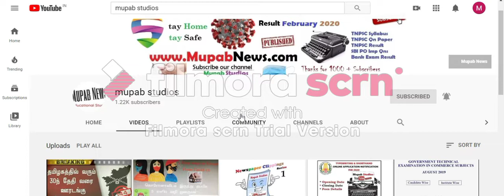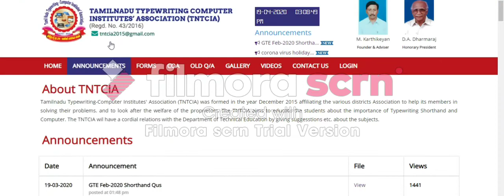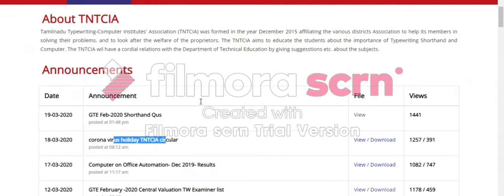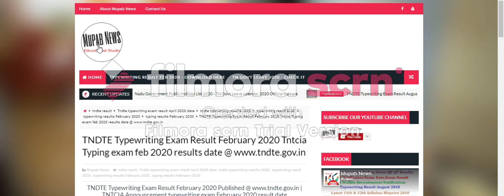Why tndte typewriting Shorthand exam results February 2020 late?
TNDTE Typewriting Exam Result February 2020 date: TNDTE Typewriting Exam February 2020 result date Tamil Nadu Directorate of Technical Education Typewriting Exam Results 2020 February date and time has been released Every Year TN Typewriting Examination is conducted twice in a year (February/August). For this academic year, 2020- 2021 Typewriting Result 2020 Feb will be released for both English/Tamil languages. For More Details about TNDTE Typing Lower & Higher Grade exam Feb/March/April 2020 result date, institute-wise Rank list, State toppers, Revaluation Results, Online Mark List PDF Download. typewriting results 2020 February - click here to download.

How to check TNDTE Typewriting Exam results 2020 Febraury
In that Typewriting results feb 2020 will scrolls